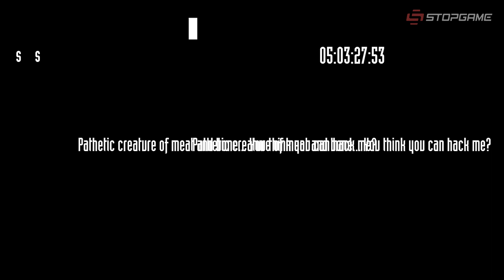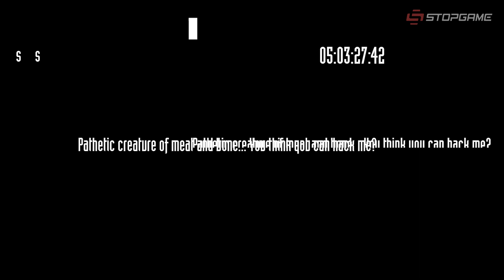Инфакт от 09.12.2015 [игровые новости] - GTA Online, Witcher 3: Blood and Wine, System Shock 3...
Сегодня утром вас ждут новости о том, как щедро Activision тратит деньги, куда направят силы создатели The Witcher 3: Wild Hunt, и чем занять себя в GTA Online.